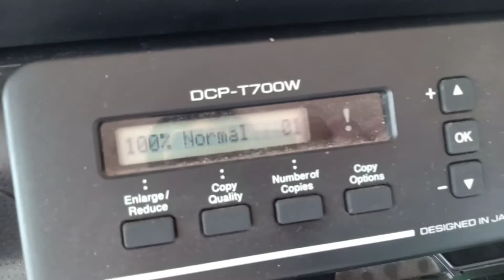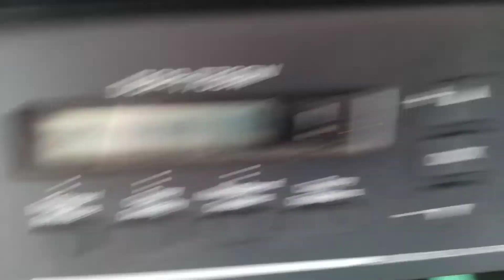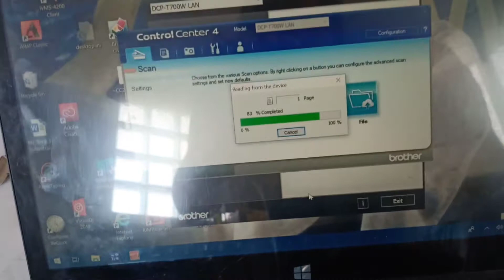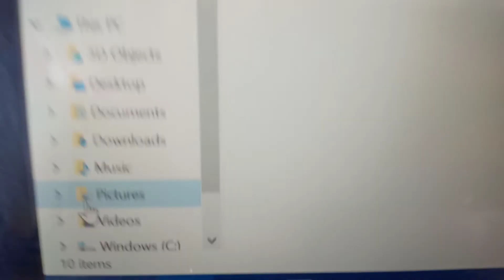Brother DCP-T700W WIFI Test Print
Wifi Printing and Scanning

Video Editing: Kinemaster Pro (Android)